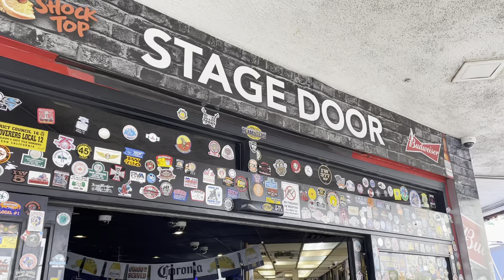Hanging out with my RADERNATION fam at the Stage Door Casino in Vegas